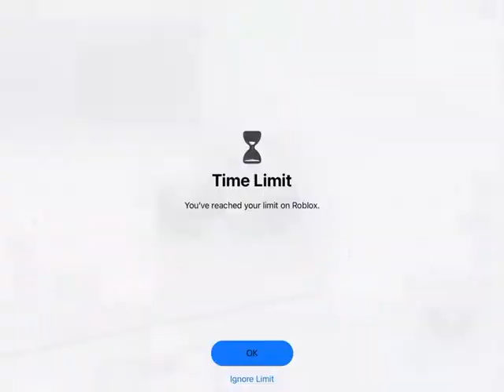I beat a record, timerecordsroblox moving obby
part 1
 don't know if any other YouTubers have beaten these records